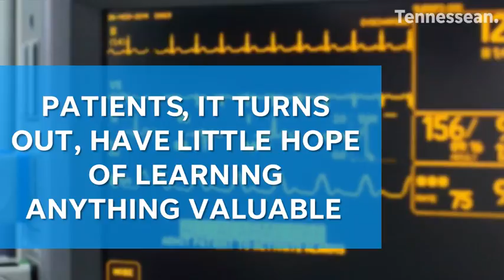Patients still struggling to decipher hospital costs despite Trump's call for transparency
President Donald Trump called for more transparency from hospitals in costs. However, the online price posting is difficult to maneuver for patients.